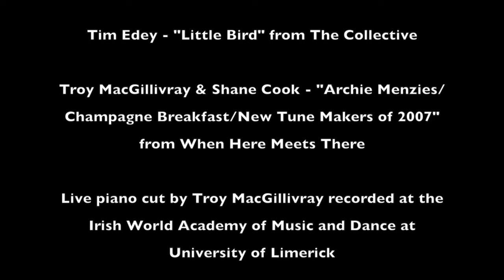Ruby Video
Vlog 26! This video is a compilation of videos and photos of Ruby's first year of life. This was a project I did while studying at the University of Limerick. My first attempt at videography and editing!